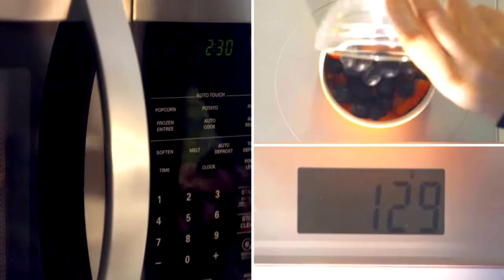Affordable Solar Power System for Home North Carolina 2021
SunPower Equinox is a Create solution, as they provide Solar Power System for Home North Carolina !
Not all solar panels are created equal... And at Sunpower just a quick browse over their website, you can see that they do things differently..

Firstly, there 25 Year Guarantee..
Then,  the Complete system with all components designed to work together..
And, Underperformance of one panel does not affect the rest of the system..
The fact that it's the Most efficient solar panel on the market (up to 22.7%)..
or 60% Fewer visible parts for sleek design, they just look good!!
Also, the Eliminates Unnecessary hardware and utility boxes on exterior walls..

And an amazing Guaranteed peak power rating of 92% in year 25 (80.7 for conventional)..

Thanks you for taking the time to read this, and it's my hope that you will click the link in the description, and get at least an estimate.. So you can get a taste of how great it is, having worked with a company that out to better you power consumption in a green healthy way..